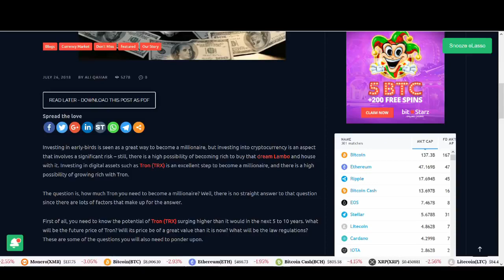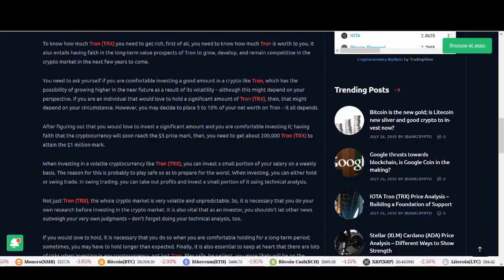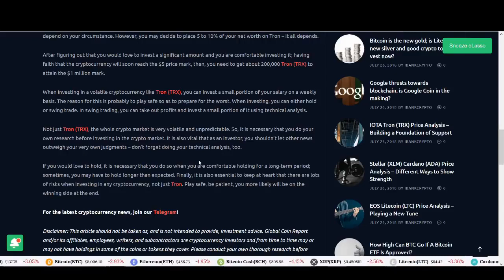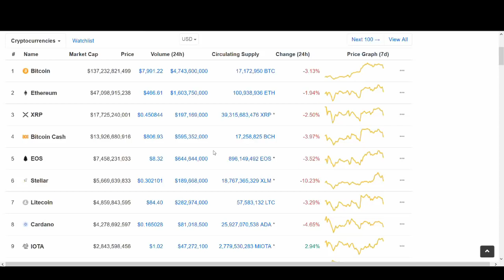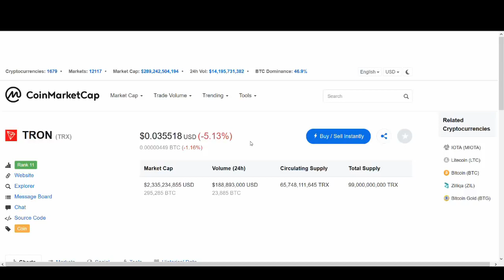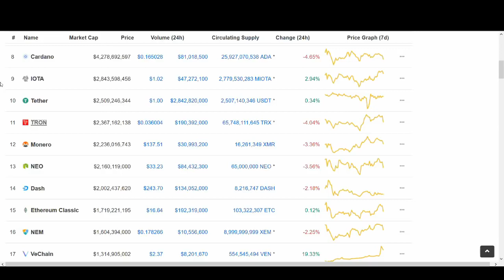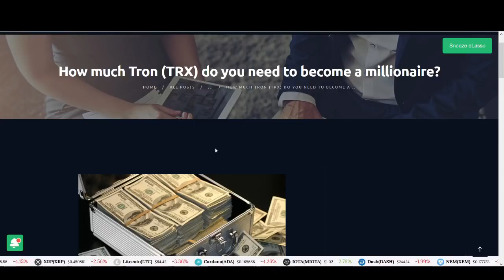Simon Sayz - How much TRON TRX do you need to become a millionaire?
Bitcoin Blackbook - The No 1, 3 Step Idiot-proof Formula To Profiting From Bitcoin And Crypto Currency As Soon As Tonight

You can buy up to $150 worth of Bitcoin fast with no verification

Credit: Crypto Rocko